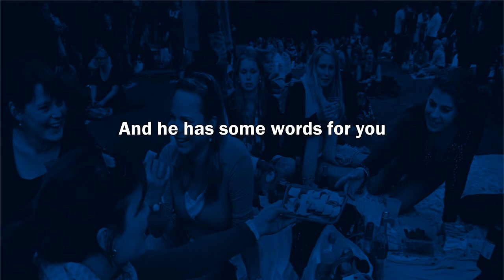Food for Thought: Alexander Pechtold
Hij begon als wethouder in Leiden waar hij verantwoordelijk was voor milieu, sport en cultuur, grote stedenbeleid, onderwijs en verkeer en vervoer/parkeren. Van 2003 tot 2005 was hij burgemeester in Wageningen en vanaf 2006 tot op heden is hij lijsttrekker en fractievoorzitter van D66.
Als fractievoorzitter gaat hij het hele land door om met iedereen die hij tegenkomt te praten over het onderwijs in Nederland. Op vrijdag 24 januari is Tilburg aan de beurt en zullen we horen wat de plannen zijn voor een Slimmer Nederland. Wat wordt er precies bedoeld met "onderwijs van de toekomst" en "student en docent aan zet"?
Heb jij ideeën of vragen over het onderwijs, dan is dit de ideale manier om deze te laten horen, misschien wordt jouw idee straks wel doorgevoerd in de tweede kamer.
Het interview zal plaatsvinden op vrijdag 24 januari in Dz1 om 14.30 en zal naar schatting 45 minuten duren.